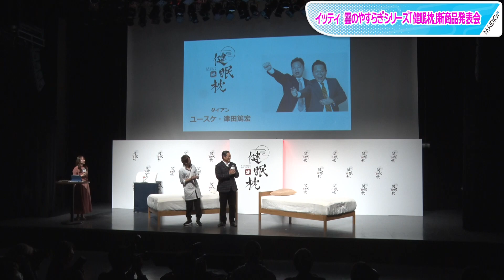ダイアン・ユースケ、休養からの復帰で「ただいま」連発！ 松平健からの「おかえりなさい」に相方・津田篤宏は爆笑！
お笑いコンビ「ダイアン」のユースケさんが1月18日、東京都内で行われた「イッティ 雲のやすらぎシリーズ『健眠枕』新商品発表会」に登場。左椎骨動脈解離での休養から復帰し、「ただいま！」を連発して、会場の笑いを誘った。

　イベントには、今回発表された健眠枕をプロデュースした松平健さん、YouTuberの井上剛志さんも出席。ユースケさんは同枕の体験をするため、相方の津田篤宏さんとパジャマ姿で登場した。